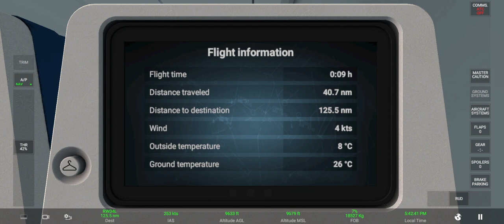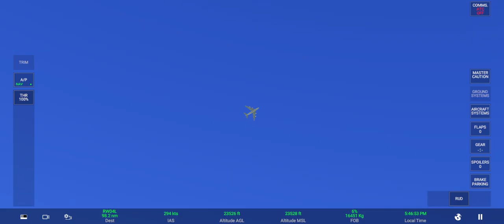RFS - Real Flight Simulator - Vôo completo EDDH (hamburg) - EKCH (Kastrup) | Airbus a380 Air France.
Experimente um voo virtual detalhado com o Real Flight Simulator! Neste vídeo, você acompanhará o trajeto completo do Airbus A380 da Air France, partindo do Aeroporto de Hamburg (Flughafen Hamburg) na Alemanha (EDDH) e chegando ao Aeroporto de Kastrup (København Lufthavn) na Dinamarca (EKCH). Com uma simulação realista, você terá a chance de explorar a cabine do gigante dos céus, o Airbus A380, enquanto desfruta de vistas espetaculares durante a decolagem e o pouso. Ideal para amantes da aviação e entusiastas de simuladores, este voo oferece uma imersão completa na experiência de voo internacional.